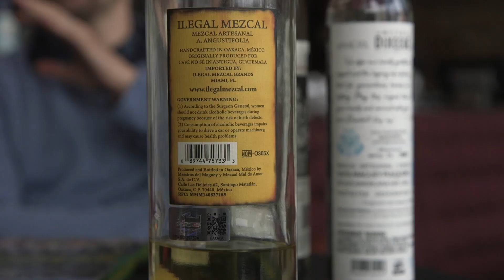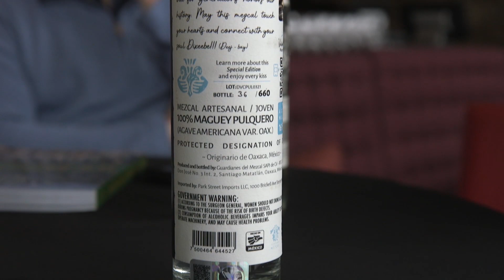GDV - Mezcal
Good Day Vail is on location with John McEvoy and Andreas Harl to discuss Mezcal